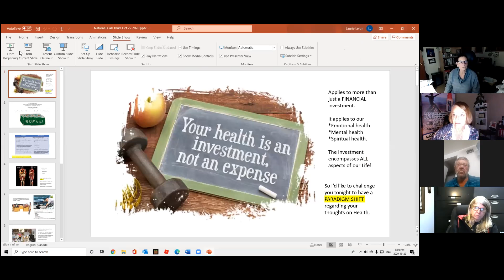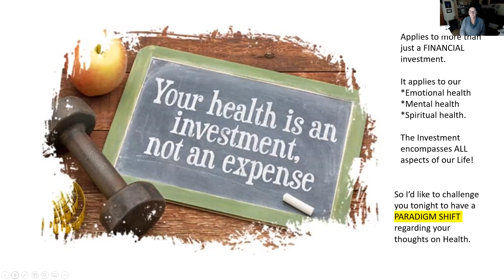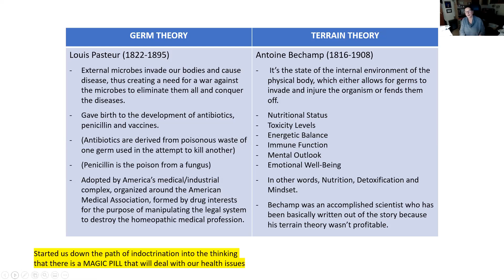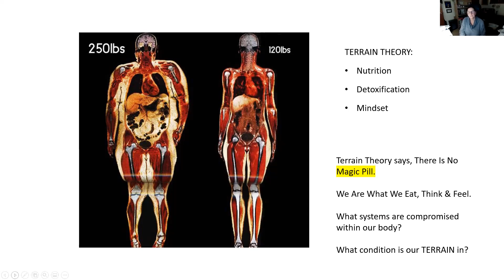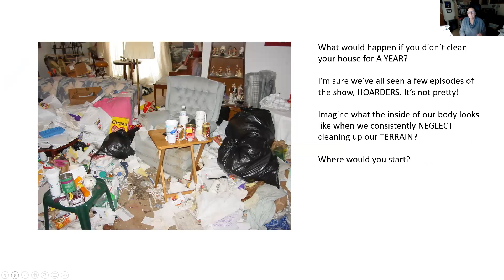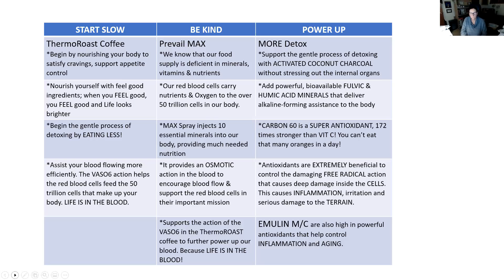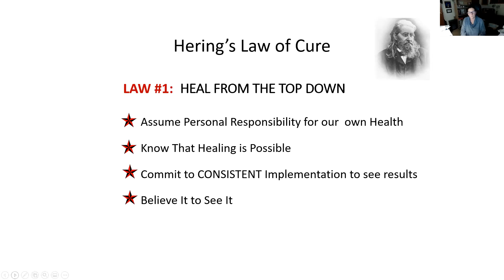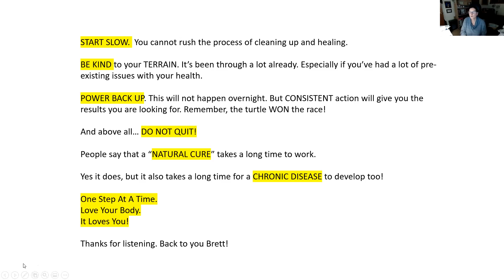Your health is an investment, not an expense.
Let's be challenged to have a PARADIGM SHIFT regarding your thoughts on Health. Laurie Leigh does a dive into helping us look through a different lens that a lot have been raised to believe.